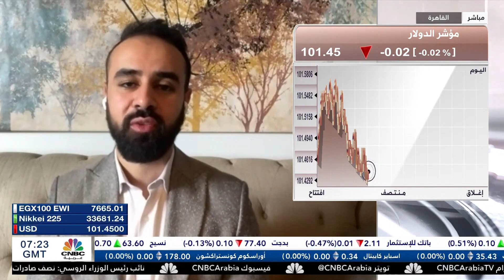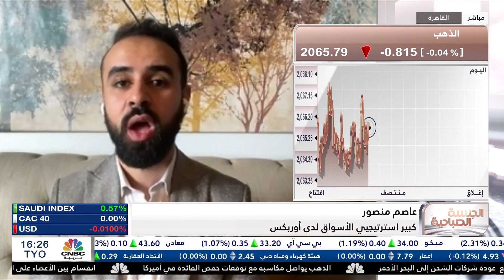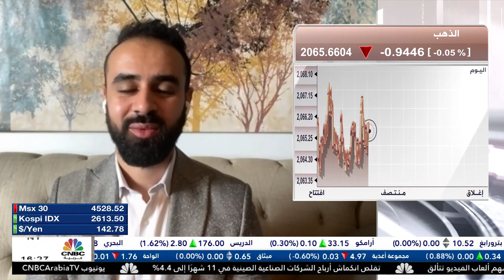أهم توقعات الأسواق خلال 2024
ما هي توقعات النمو الاقتصادي وأسعار الذهب والنفط خلال العام المقبل؟ التفاصيل مع عاصم منصور في هذه المقابلة عبر قناة سي إن بي سي.